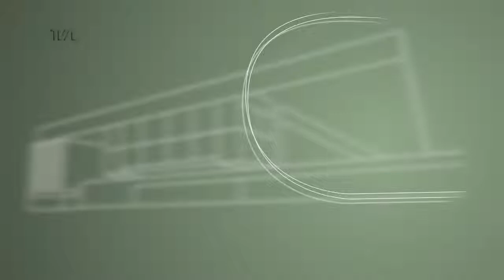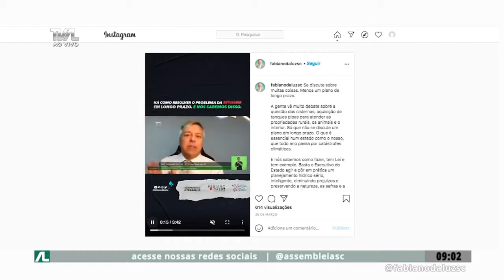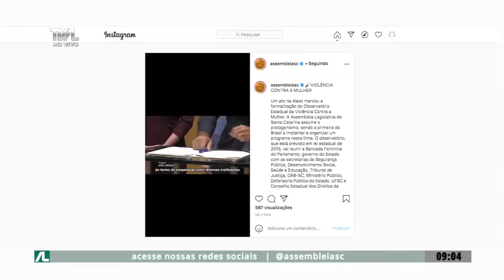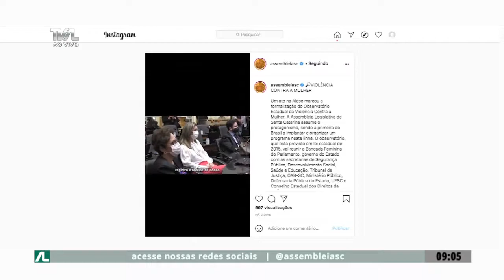Programa Conecta - 08/04/21